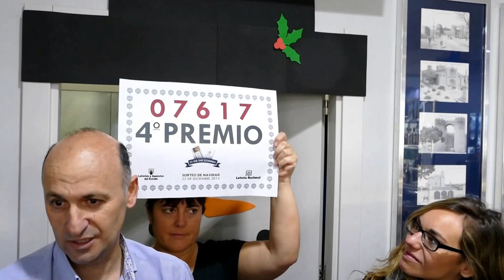4º premio de Lotería de Navidad en Ávila